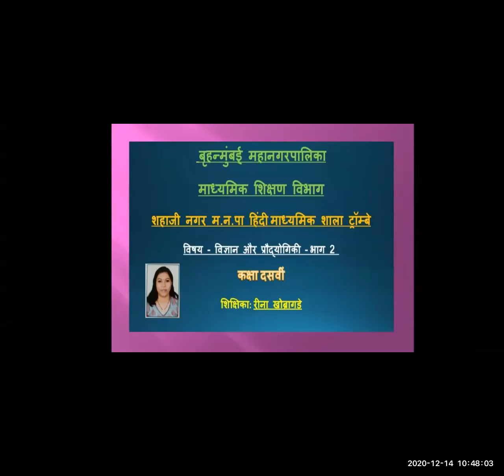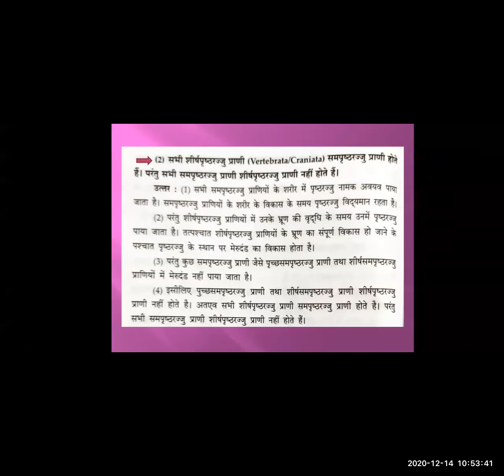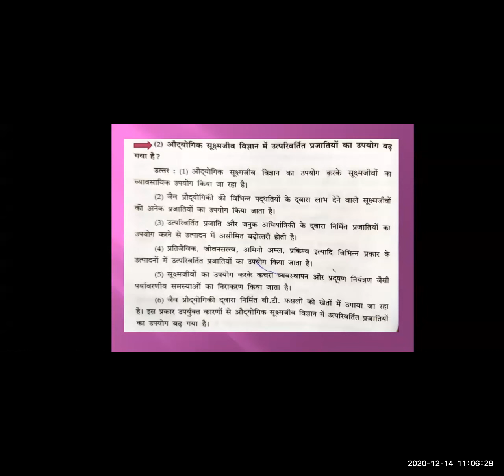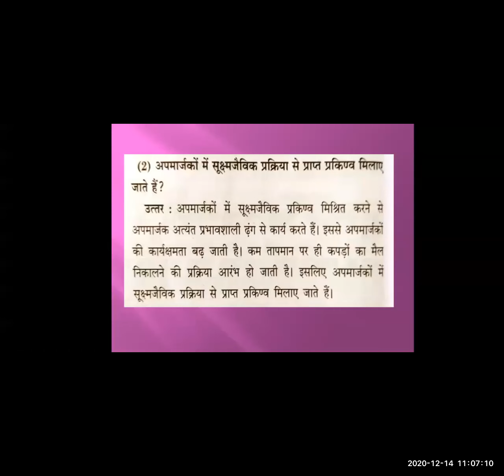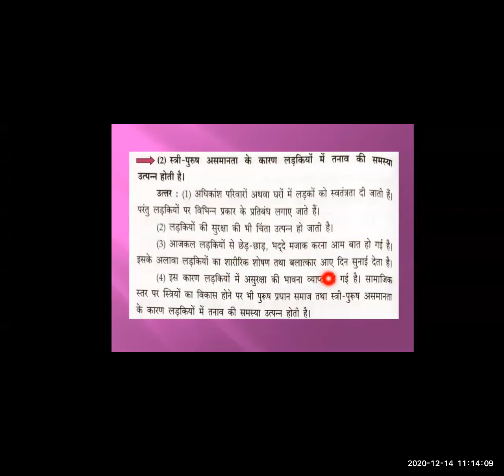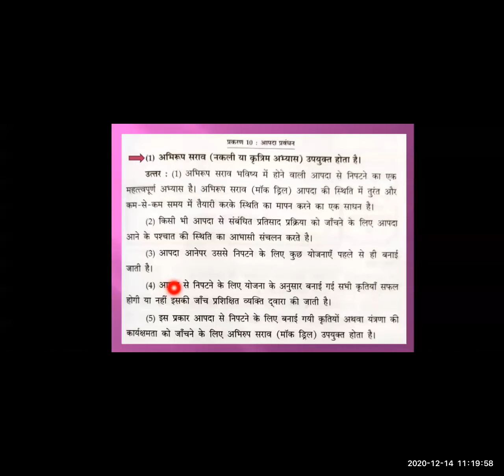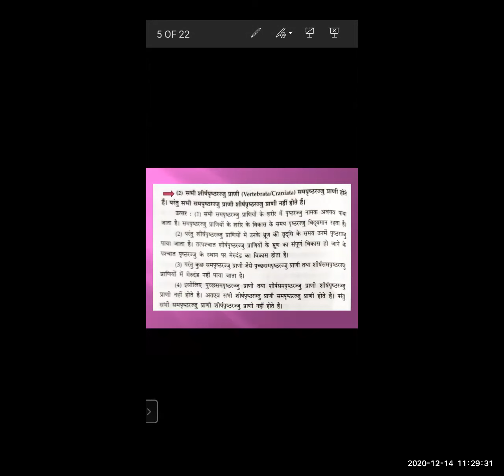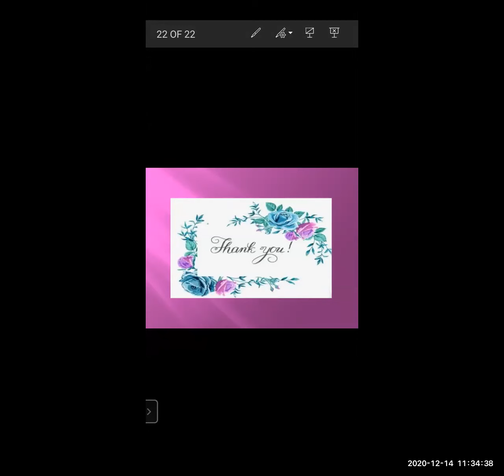पाठ भाग दसवी कक्षा हिंदी माध्यम | मनपा (BMC) शिक्षा विभाग